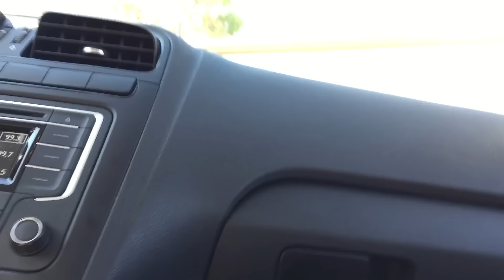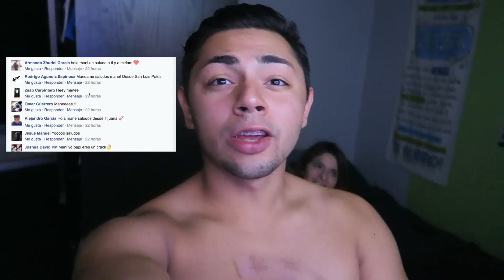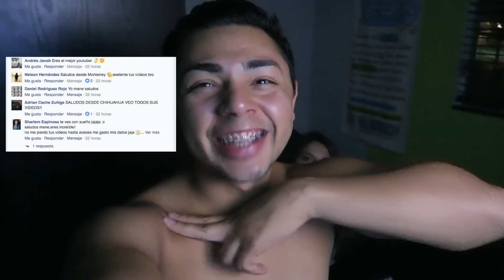YA LLEGO!!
► Uber Gratis
código: uberunminishow

►Bromas:
  Un Mini Show

►SIGUEME!

Camaras en VENTA
•Nikon D3200/Lente 18/55

•Lente  55/200